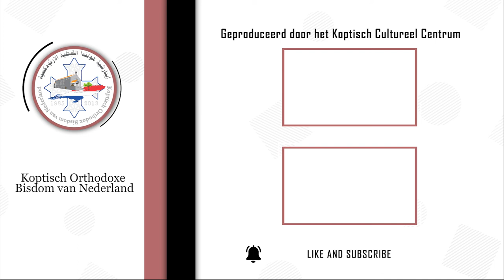دراسة في سفر رؤيا يوحنا اللاهوتي - نيافة الانبا ارساني اسقف هولندا - الاصحاح السابع - الجزء الاول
1 وبعد هذا رأيت أربعة ملائكة واقفين على أربع زوايا الأرض، ممسكين أربع رياح الأرض لكي لا تهب ريح على الأرض، ولا على البحر، ولا على شجرة ما.
2 ورأيت ملاكا آخر طالعا من مشرق الشمس معه ختم الله الحي، فنادى بصوت عظيم إلى الملائكة الأربعة، الذين أعطوا أن يضروا الأرض والبحر،
3 قائلا: «لا تضروا الأرض ولا البحر ولا الأشجار، حتى نختم عبيد إلهنا على جباههم».
4 وسمعت عدد المختومين مئة وأربعة وأربعين ألفا، مختومين من كل سبط من بني إسرائيل:
5 من سبط يهوذا اثنا عشر ألف مختوم. من سبط رأوبين اثنا عشر ألف مختوم. من سبط جاد اثنا عشر ألف مختوم.
6 من سبط أشير اثنا عشر ألف مختوم. من سبط نفتالي اثنا عشر ألف مختوم. من سبط منسى اثنا عشر ألف مختوم.
7 من سبط شمعون اثنا عشر ألف مختوم. من سبط لاوي اثنا عشر ألف مختوم. من سبط يساكر اثنا عشر ألف مختوم.
8 من سبط زبولون اثنا عشر ألف مختوم. من سبط يوسف اثنا عشر ألف مختوم. من سبط بنيامين اثنا عشر ألف مختوم.